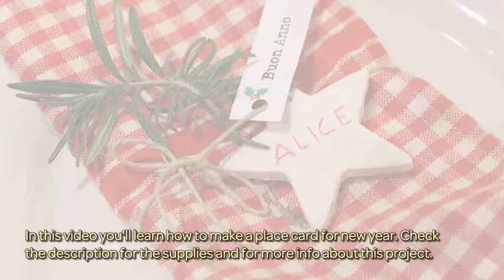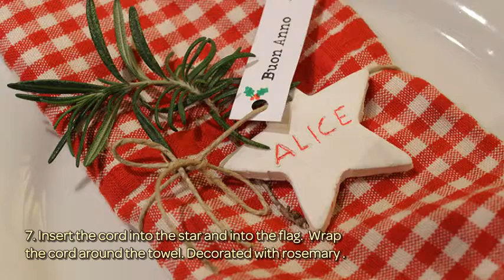How To Make A Place Card For New Year - DIY Crafts Tutorial - Guidecentral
About this DIY project:
- Title: Make a Place Card for New Year

Supplies:
- Modeling paste (as clay)
- Red Pen
- Toothpick
- Star Cookie cutter
- White cardstock
- Cord
- Rolling Pin